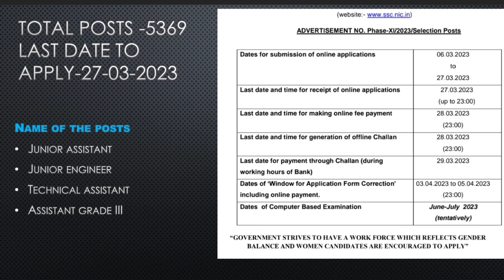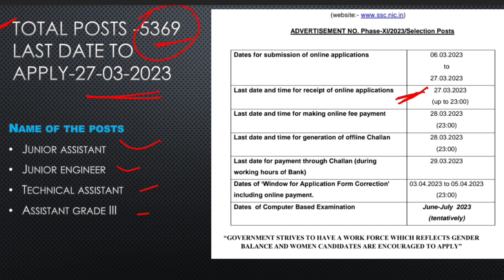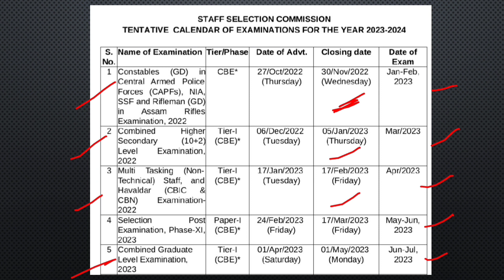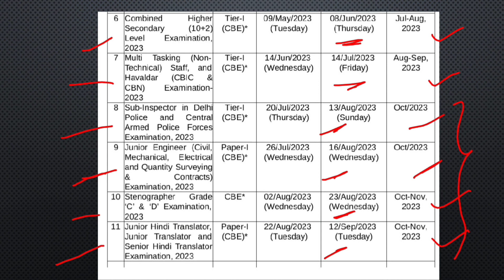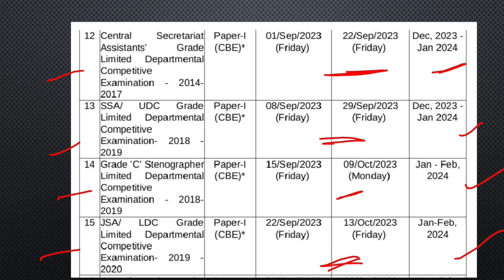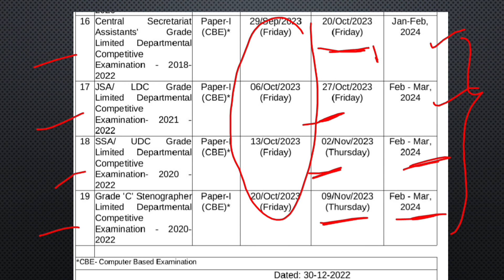SSC JOBS CALENDAR 2023 -24 || రేపే LAST DATE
Tentative Calendar of SSC Jobs